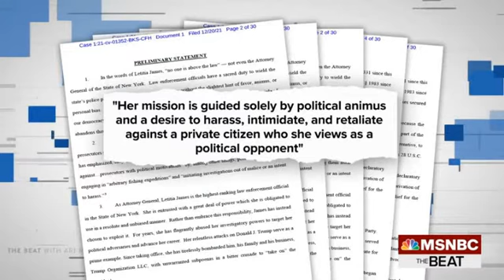45 Rattled! Trump Reveals ‘Tell’ In Escalating Money Probe